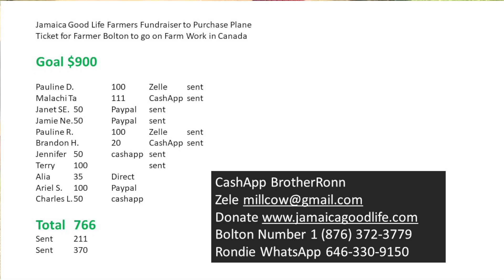BOLTON ON HIS WAY TO CANADA | EP888 | JAMAICA GOOD LIFE 🇯🇲